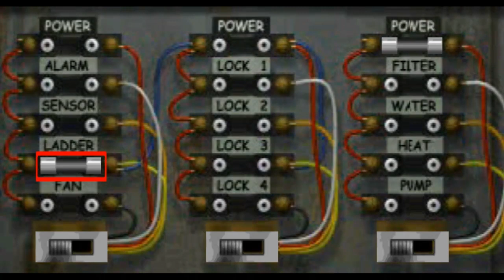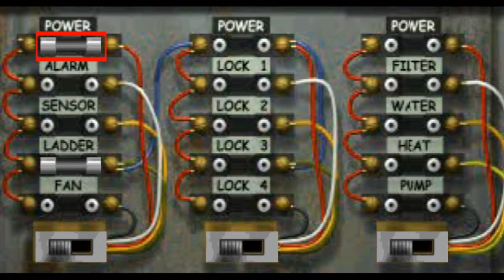Let's Play... Fear Effect [02]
If I come off as low-key in this video, rest assured, it's on purpose. It was either that or yell obscenities at the screen for an hour without interruption.